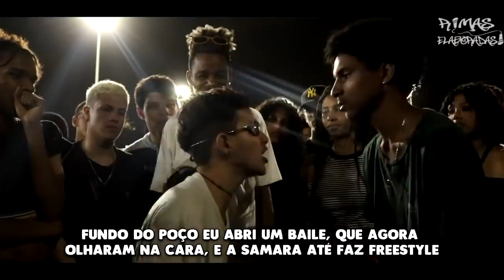APELOU na BATALHA e deu SUPER FATALITY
@Batalha da Matrix

CPBMC - Circuito Paulista de Batalha de MCs

@Festival FACE5

Castro Rap